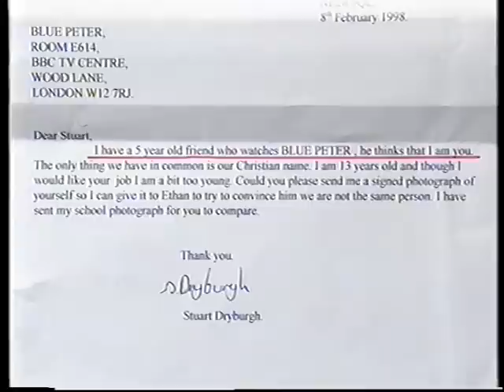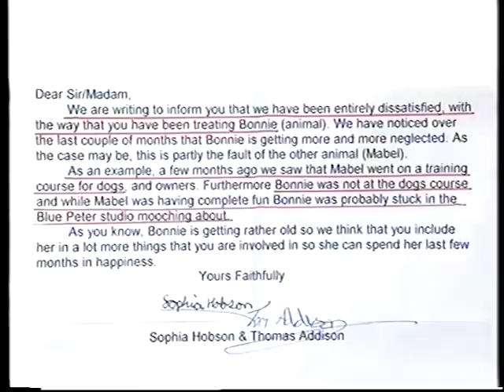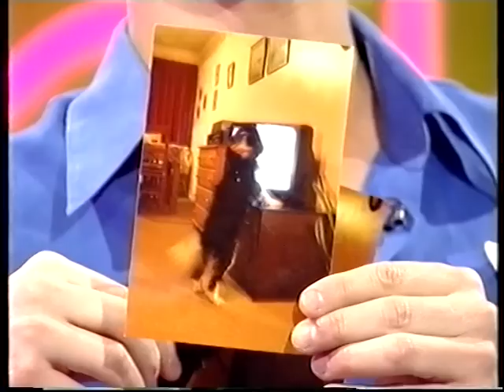blue peter romana black leather skirt